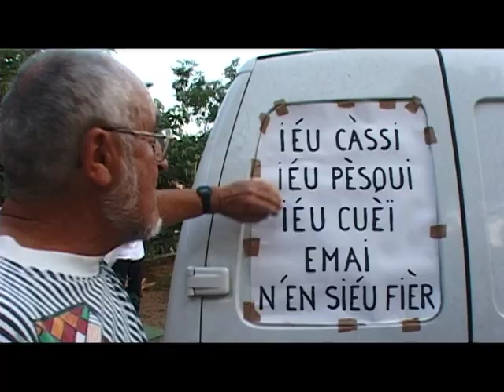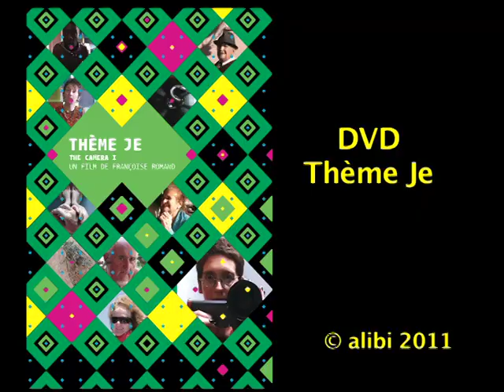Thème Je / The Camera I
Bande annonce "La quarantaine parisienne, Françoise Romand se perd dans les coeurs et dans les villes. Une auto-dérision jubilatoire vécue sur plusieurs continents en mélangeant les langues dans une diversité culturelle, raciale et sexuelle ancrée dans son époque. Loufoque, ce portrait déjanté d'une cinéaste non linéaire explore l'auto-fiction avec ce mépris joyeusement décapant pour les conventions et susceptible de séduire un public jeune. Dans un genre assez inédit au cinéma,  avec fantaisie et malice, humour et grincements de dents, elle met en  scène des fantasmes fantasques. Elle s'invite au scalpel dans votre miroir, s'invente des jeux de hasard et un secret de famille. Cette expérience en DV flirte avec la webcam pour poser des questions de cinéma." Anne Gillain
Bande annonce du film Thème Je. Alibi Productions.
5 ème DVD de la réalisatrice Françoise Romand.
Achetez directement à l'artiste ses DVDs
Paiement par carte, site sécurisé

"A forty year-old Parisian, Francoise Romand loses herself in various loves and cities. This film is a jubilant self-mockery, passing through several continents and mixing languages in a cultural, racial and sexual diversity anchored in our times. Wildly inventive, this crazy, non-linear portrait of a filmmaker explores autofiction, cheerfully flouting convention in a way that will appeal to a young audience. In a genre rarely seen in film, Romand stages a series of fantasies, using her own mischievous humor. She tqkes the scalpel to herself as we watch and reinvents herself through games of chance and a family secret. This experiment in DV flirts with the webcam to raise questions about cinema." - Anne Gillain

Trailer Theme Je / The Camera I. Alibi Productions.
5th DVD by Françoise Romand.
Subtitles : french/english and german. NTSC and PAL.